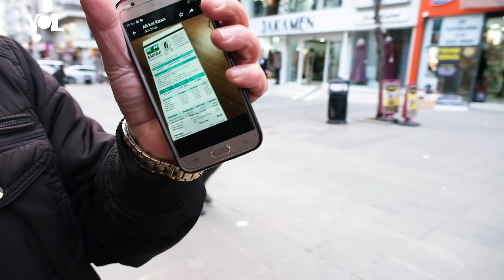Faturayı gören şok oldu! Vatandaşın gündemi elektrik-doğalgaz zamları | SOKAK RÖPORTAJI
Yeni yılla birlikte gelen elektrik ve doğalgaz zamları faturalara yansımaya başladı. Elektrik ve doğalgaz faturalarını eline alan vatandaş gördüğü rakama inanamadı. 500, 800 hatta 1000 TL faturayı gören vatandaş zamlara isyan etti. İşte Bağcılar'da yaptığımız röportajda mikrofonumuza yansıyanlar...

Haber-Kurgu: Özge Doğan
Kamera: Anıl Alkan